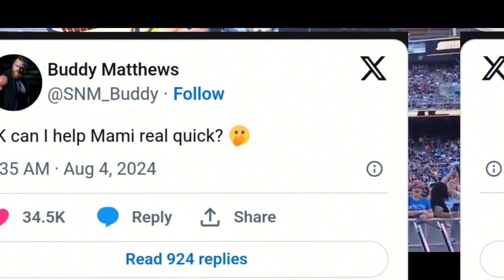Rhea Ripley's Husband Buddy Matthews Asks Tony Khan to intervene In Summerslam Storyline